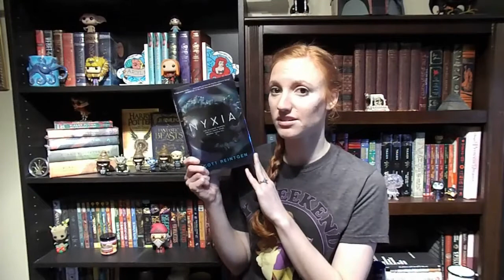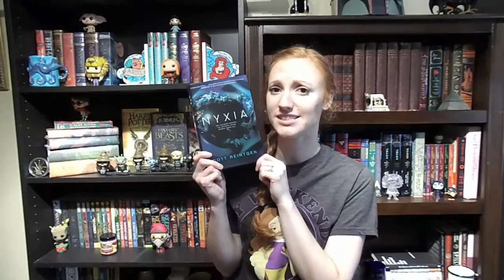Mini September Book Haul!!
I appreciate all your support! Even though I am on a book buying ban I did purchase Rebel Magisters but I am still doing so well at not purchasing books!

Books I mentioned:
Nyxia by Scott Reintgen
Rebel Magisters by Shanna Swendson
Never Seduce a Scott by Maya Banks
Buffy the Vampire Slayer: 20 Years of Slaying Watcher’s Guide